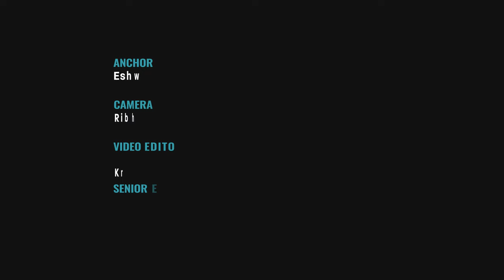Sushmita Dev Interview | 'Congress' Demands From TMC Would've Helped BJP in Bengal' | The Quint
Does that mean the TMC will field candidates against the Congress-Left alliance in the upcoming Lok Sabha elections? Will the parties still share seats in Assam? As she gears up for her second stint as the TMC's Rajya Sabha face, Sushmita Dev answers crucial questions on 'Badi Badi Baatein'.